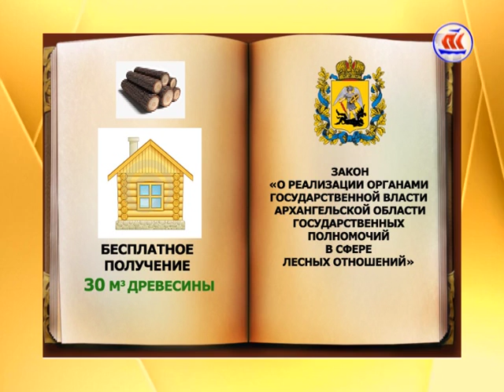Другой формат. Выпуск № 15. Эфир 25.01.16